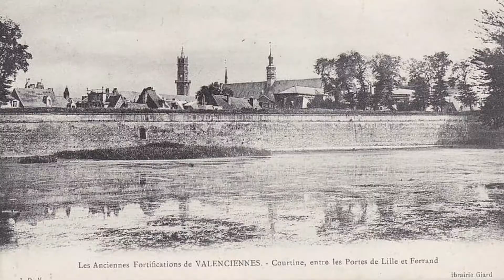Le St Cordon ? mais qu'est-ce donc ?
Itinéraire de 2 étudiantes à la recherche de ce qui fait "l'essenCiel" de leur ville, Valenciennes.
Dans ce premier épisode, à la recherche de ce qui fait vraiment la ville, de son âme, Elise et Anaëlle discutent du pont Villars,  pont qui rappelle régulièrement l'humilité aux conducteurs trop haut-placés, puis de la tour de la Dodenne, vestige des remparts défensifs de la ville ... mais peut être bien que Valenciennes c'est Bien Plus !!! N'oubliez pas de suivre nos prochains épisodes !!!